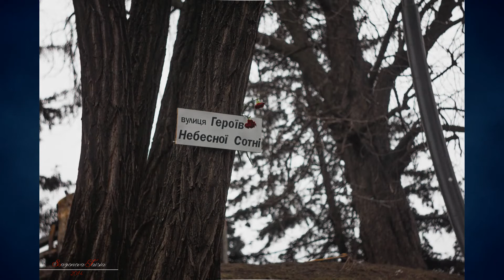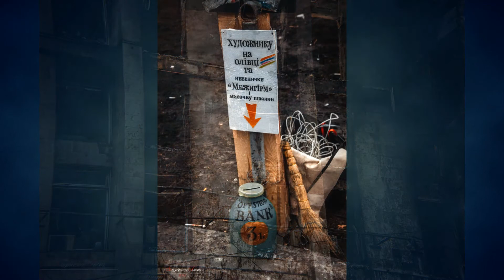До Дня пам’яті Героїв Небесної сотні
Завтра, 20 лютого, в Україні відзначають День пам’яті Героїв Небесної Сотні. У цей день ми вшановуємо тих, хто 7 років тому практично голіруч відстоював наше право на краще життя, право на гідне місце України серед розвинених європейських держав, право на належну заробітну плату, медицину, освіту. Згадаймо разом ці події, які змінили нас назавжди, а також тих українців, що віддали життя, захищаючи свої права та демократичний європейський вибір. Вічна пам’ять Героям!
У відео використані світлини, зняті Таїсією Сазоновою.